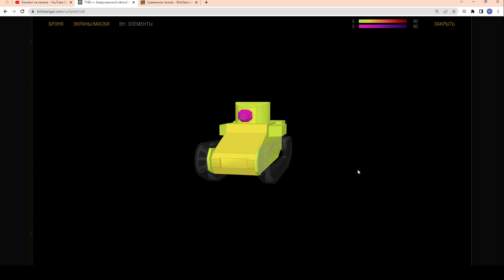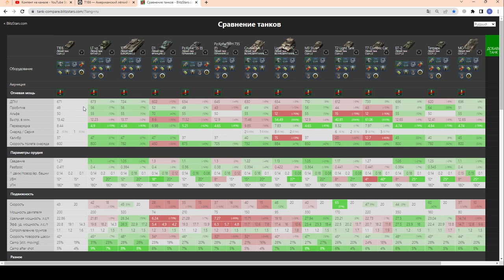T1E6 - МЕГАФАРМЕР!!! ЧЕСТНЫЙ ОБЗОР Уникального песка в wot Blitz 2023 | WOT-GSN